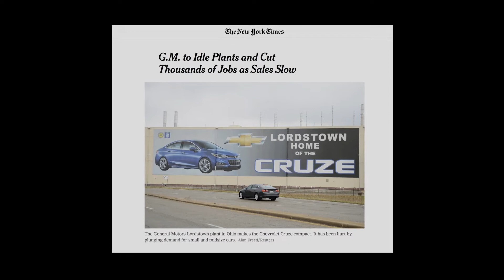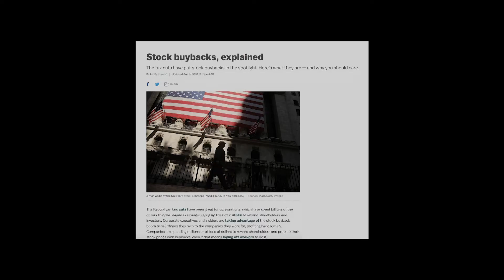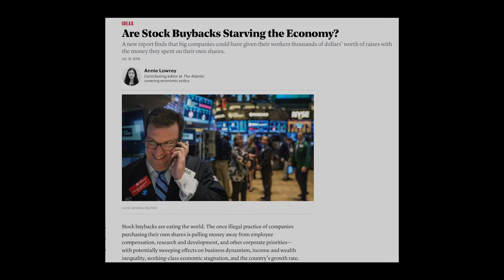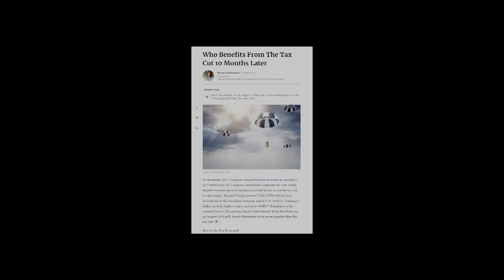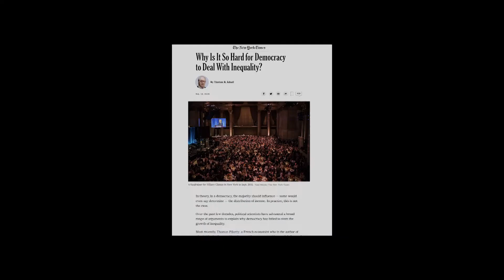Les Leopold: runawayinequality.org | Eldridge & Co.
Les Leopold, Labor Institute and author of "Runaway Inequality" a curriculum for a movement to bring an all-inclusive justice to working people, explores recent tax cuts, stock buybacks, and more contributing to the gap between the super-rich and the rest of us.

(Taped: 01/02/2019 )

ELCO18008